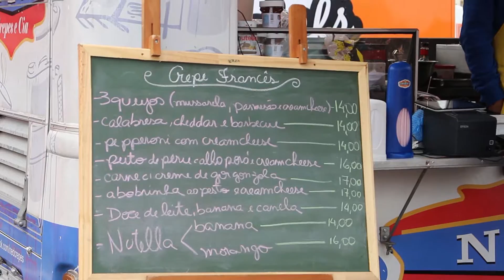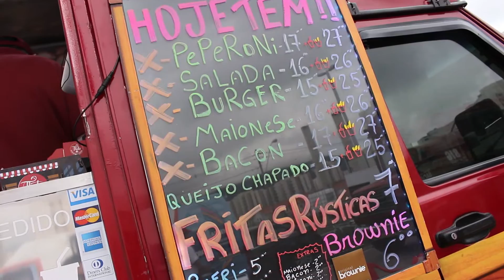Food Truck invade o estacionamento do Mogi Shopping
Pratos diferenciados oferecidos em trailers é a proposta desse sistema que tem feito sucesso pelo Brasil.